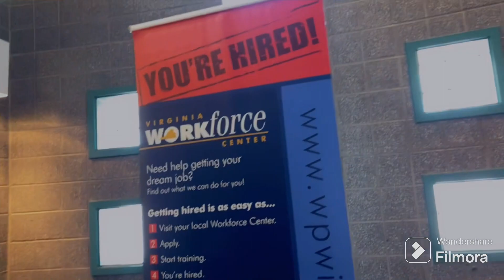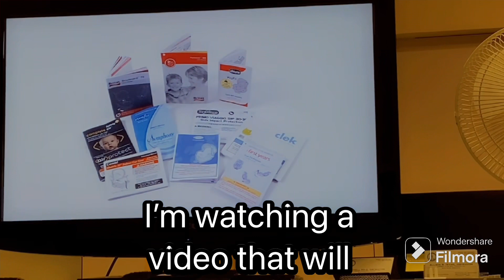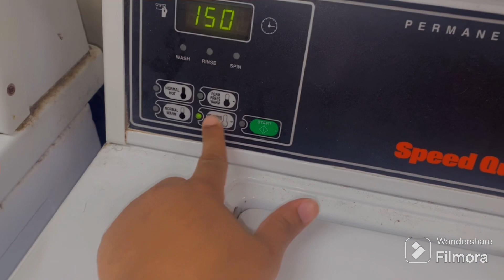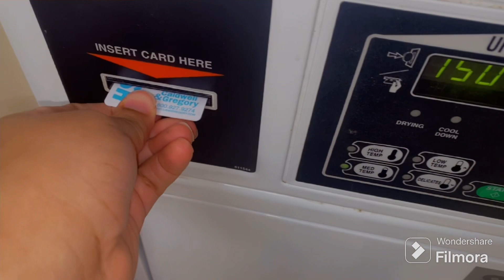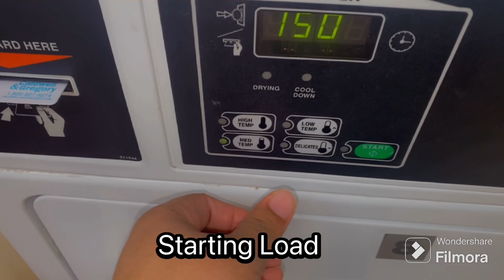WEEKLY VLOG: Very Busy Week, Solo parenting, Many Errands, life is lifin 🖤